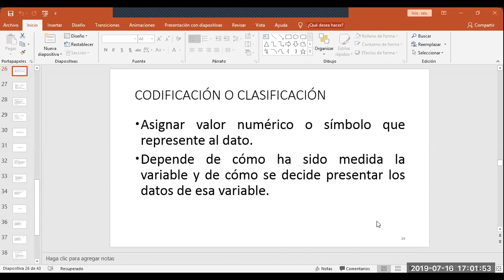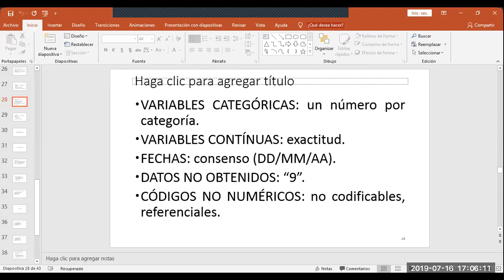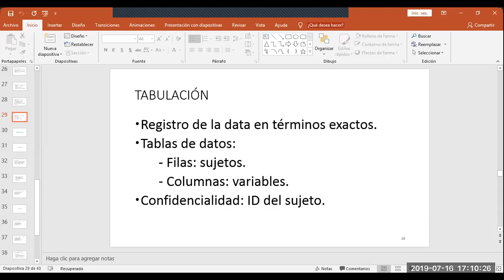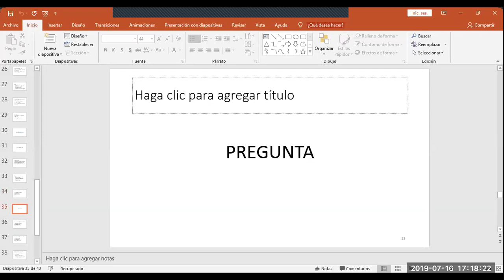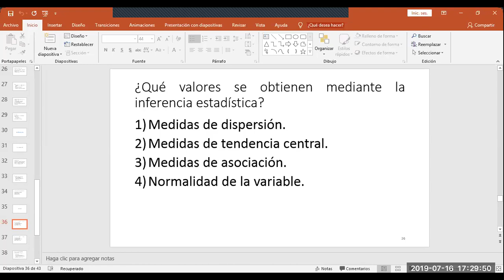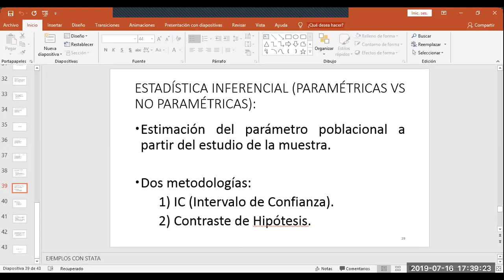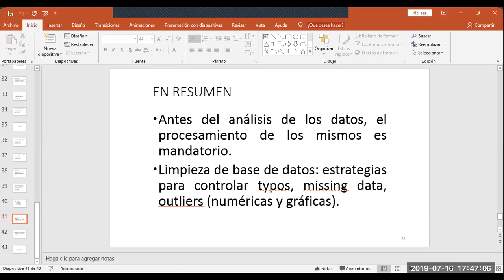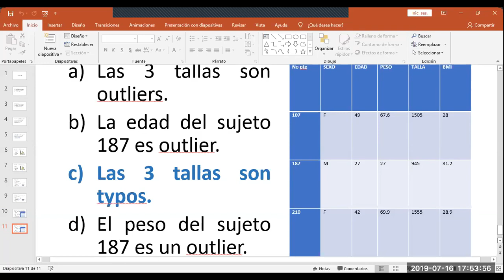8: Estadística descriptiva e inferencial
En una conversación y con ejemplos entendemos (mejor) la estadística descriptiva y la inferencial.
Términos como Medidas de asociación, Intervalo de confianza, kurtosis, skewness, tendencia central y medidas de dispersión pueden ser mejor comprendidos.

Fecha:
16 julio 2019

00:00 Codificación de los datos
06:44 ¿Qué es la tabulación de los datos?
10:29 ¿Cómo analizar la base de datos procesada?
12:56 ¿Cómo escoger la prueba estadística?
27:07 ¿Qué es la estadística descriptiva? Normalidad,
33:13 ¿Qué es la estadística inferencial?
41:18 Resumen
42:36 Postest sobre manejo y análisis de datos